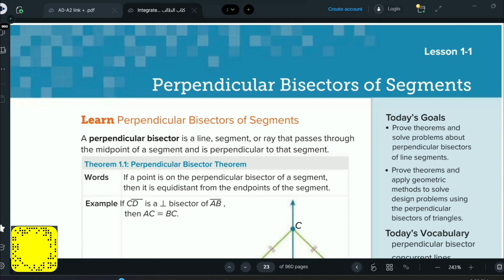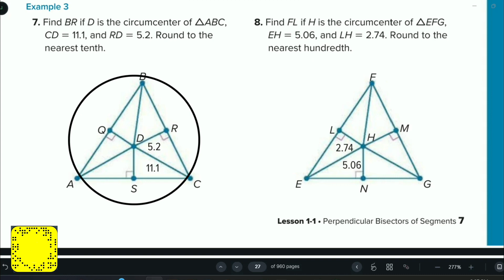Reveal math integrated 2 - L 1 - 1 Perpendicular Bisectors of Segments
الرياضيات مع محمد ناصر
انستغرام
تجميع الروابط المهمة برابط واحد